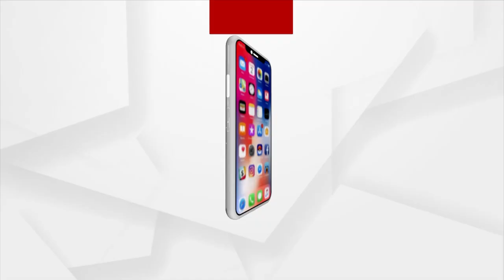Dr Ashutosh Biswas Gives Precautions About Dengue Fever